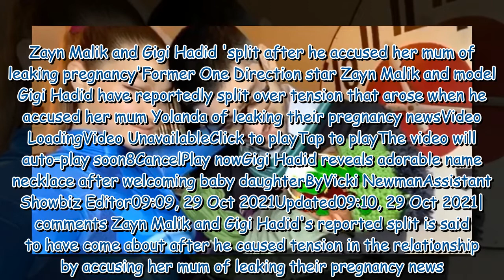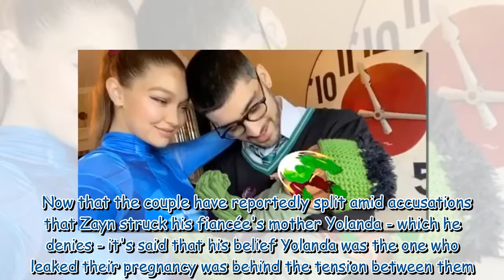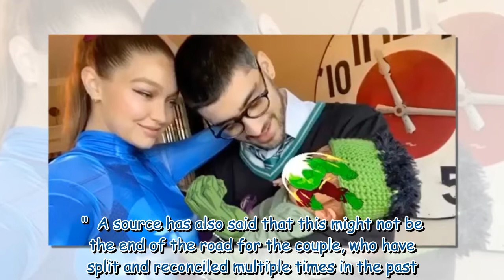Zayn Malik and Gigi Hadid 'split after he accused her mum of leaking pregnancy'